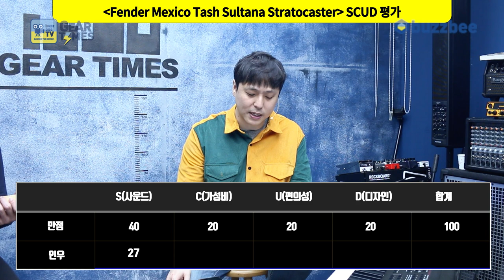[GearTimes 3005회] 펜더 Fender Mexico Tash Sultana Stratocaster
펜더 Fender Mexico Tash Sultana Stratocaster

0:00 오프닝
4:35  스펙(Spec)
6:11 사운드 테스트(Sound test)
12:37 시연 (Demo)
14:21 한줄평
14:58 점수